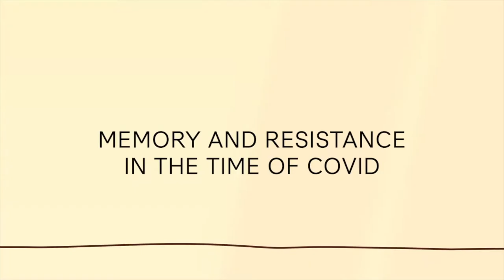South Asian Communities during Covid with Zainab Syeda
This is the Memory and Resistance Laboratory Podcast. In this podcast series, Memory and Resistance in the Time of Covid, students from UCR interview people across the fields of education, art, medicine, and labor organizing to ask about the larger political, social, historical, and economic impacts of our current circumstances for vulnerable communities.

In this episode, we are joined by Zainab Syeda, who serves as the Manager of Community Outreach and Volunteer Engagement at the South Asian Network. Zainab is interviewed by Zaynah Waseem, a third year student majoring in Global Studies and Media & Cultural Studies at the University of California, Riverside.